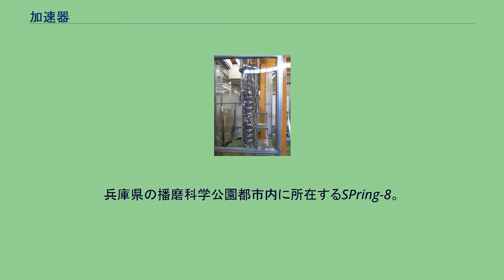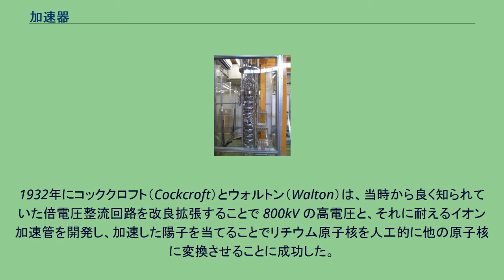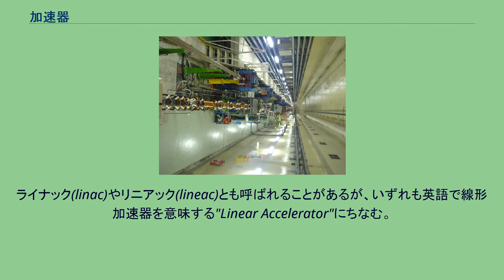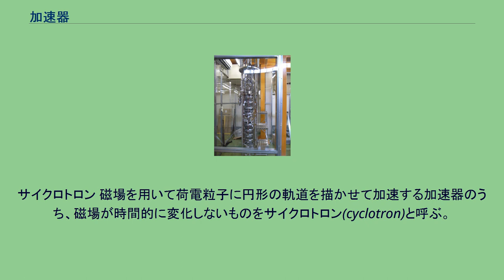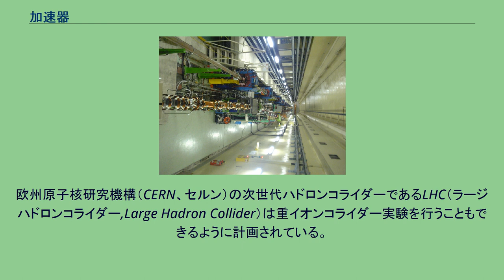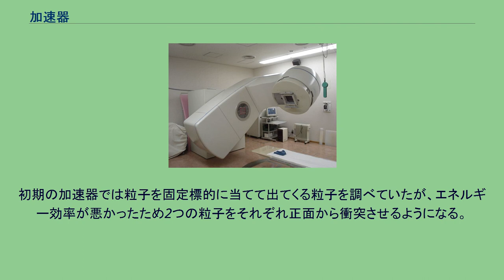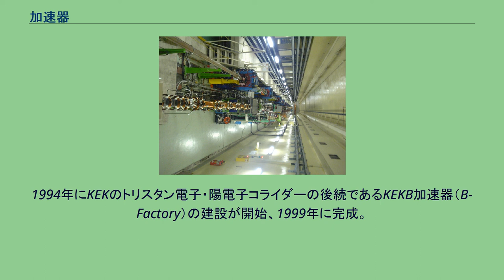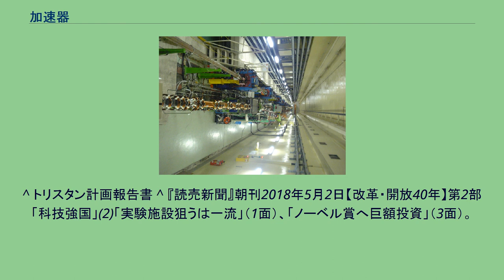加速器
アーネスト・ラザフォード
兵庫県の播磨科学公園都市内に所在するSPring-8。
線形加速器と円形のシンクロトロンが確認できる。
放射線治療に用いられる線形加速器 加速器（かそくき、英: particle accelerator）とは、荷電粒子を加速する装置の総称。
原子核/素粒子の実験による基礎科学研究のほか、癌治療、新素材開発といった実用にも使われる。
前者の原子核/素粒子の加速器実験では、最大で光速近くまで粒子を加速させることができる。
粒子を固定標的に当てる「フィックスドターゲット実験」と、向かい合わせに加速した粒子を正面衝突させる「コライダー実験」がある。
α線の散乱実験などで業績のあったアーネスト・ラザフォードは、天然放射性物質から出るα線（エネルギー値 7.7MeV）を窒素原子核に当てることで窒素原子核が破壊されることを発見した（1919年）。
これが最初の原子核の破壊実験であった。
この発見から、荷電粒子（イオン、電子）に 7.7MeV 程度のエネルギーを持たせる電位をかけて加速し、対象となる原子核に当てる（原子核にエネルギーを与える）ことで人工的に原子核が破壊できるのではないかと考えられた。
1932年にコッククロフト（Cockcroft）とウォルトン（Walton）は、当時から良く知られていた倍電圧整流回路を改良拡張することで 800kV の高電圧と、それに耐えるイオン加速管を開発し、加速した陽子を当てることでリチウム原子核を人工的に他の原子核に変換させることに成功した。
またこの実験により、特殊相対性理論からの帰結である E=mc2 が定量的に検証されるなど、加速器による原子核研究の端緒を開いた。
この実験の成功を契機に既に盛り上がっていた加速器開発及び原子核研究はさらに勢いを増し、原子核を構成する陽子や中性子も破壊するための巨大加速器の建設が進んで行った。
電極間に直流高電圧を印加し、その電位差により荷電粒子を加速する装置。
連続ビームを得られるのは静電加速器のみである。
加速エネルギーの上限は印加することのできる電圧の大きさに依存する。
最大加速電圧はヴァンデグラフ型の場合で数十MeV（メガ電子ボルト）であり多くの場合原子核/素粒子実験で必要とされるエネルギーを達成できない。
そのため後述する線形加速器や円形加速器の入射加速器として使用されることが多い。
直流高電圧を作り出す方法により以下の2つの方式に分類される。
コッククロフト・ウォルトン型 ダイオードとコンデンサーを用いた倍電圧整流回路を用いて高電圧を得る方式、アーネスト・ウォルトンとジョン・コッククロフトが確立した。
加速エネルギーは数百keV - 数MeV程度。
ヴァンデグラフ型 絶縁物のベルトに電荷を乗せて電極に運び高電圧を得る方式。
1930年にロバート・ジェミソン・ヴァン・デ・グラフにより実用化された。
加速エネルギーは10MeVほど。
ヴァンデグラフの派生版としては、電荷移送ベルトの代わりに金属円筒を絶縁性プラスチックでつないだペレットチェーンを用いたペレトロンが存在する。
加速エネルギーは20MeVほど。
また加速粒子として負イオンを用いて正電極に向けて加速し、正電極内で炭素膜などで電子を剥ぎ取って正イオンにし、接地電極に向けて再度加速することで、高電圧を2重に利用する効率の良い加速が可能となる。
これをタンデム加速器という。
電極間にかけられる電圧には様々な実用上の問題から上限が存在する。
その上限を超えて粒子を加速する工夫をしたもののうち、粒子を一直線上で加速するものを線形加速器と呼ぶ。
ライナック(linac)やリニアック(lineac)とも呼ばれることがあるが、いずれも英語で線形加速器を意味する"Linear Accelerator"にちなむ。
基本的な構造は多数の導体筒を並べたものである。
隣り合った導体筒同士が異符号に帯電するように高周波電圧を印加する。
それぞれの筒の間（以下ギャップと称す）では電場が存在するので粒子に力が働く。
一方、筒の内部は一様電位なので電場が存在せず、粒子は力を受けない。
筒の長さと印加する高周波の周波数をうまく調整してやると、筒の中を通る粒子がギャップを通過する度に加速するように調整することが可能である。
この方式でエネルギーの大きなものを作ろうとすると、加速器の長さを長くしなければならない。
当然加速器が大きくなれば技術的にも敷地の点でも困難は増す。
したがって従来の...